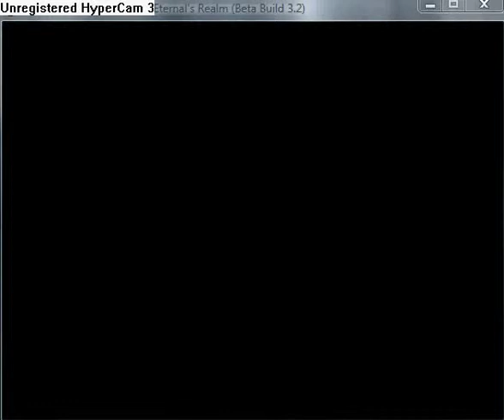Legionwood 2 - Rise of the Eternal's Realm part 9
Watch a cut scene. Go to Forum. Lionel thinking to Clara and his dad, who going to fight monsters. Felix tears him from it. Felix says, that they must pass his hometown Ferrum. Aelia goes to them. She says that Marcus is waiting in the Forum. Marcus says that transmiting seanate to his friend Virgil. Goal is to get to the capital town Khusan. Before satrt crossing Entobam they stop in Ferrum. From Ferrum they must go thought Etherim Highlands. From here is it short way to Khusan. From this town to Ferrum you must go though Peridot Pass. Marcus will your party.